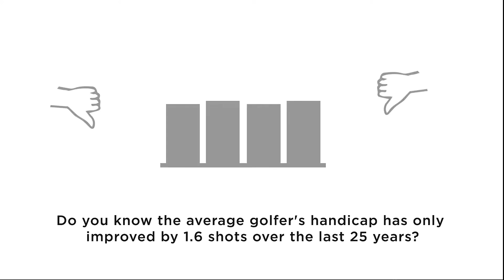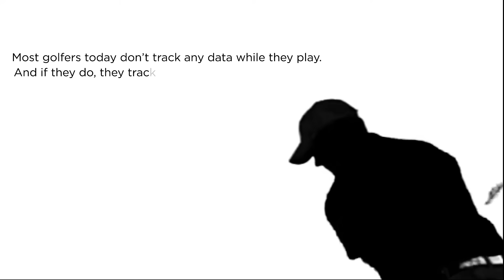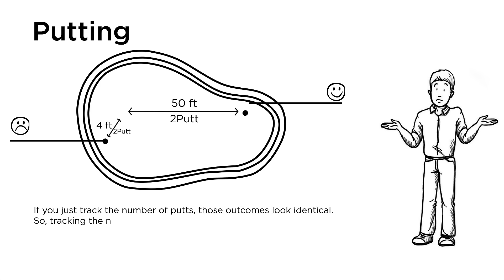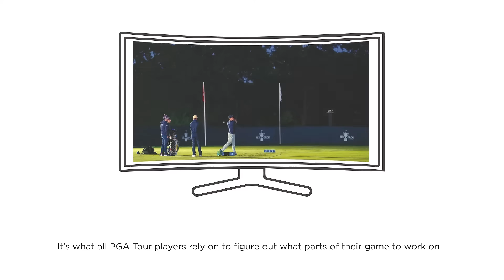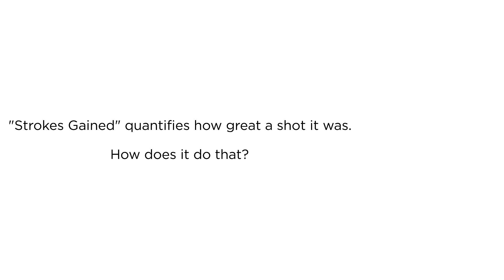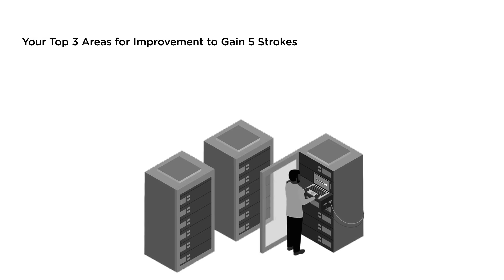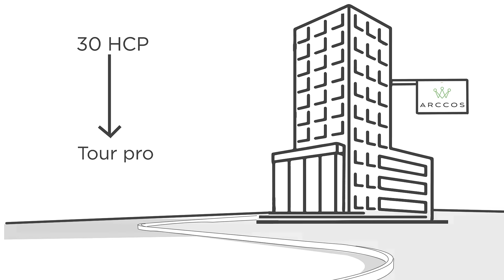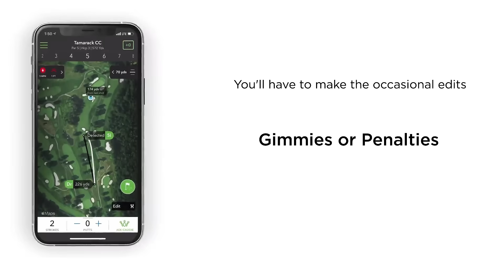Sal Syed's Strokes Gained Analytics Masterclass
CEO and Founder of Arccos Golf Sal Syed walks you through just how powerful it is to understand where and how you are gaining and losing strokes in your golf game.